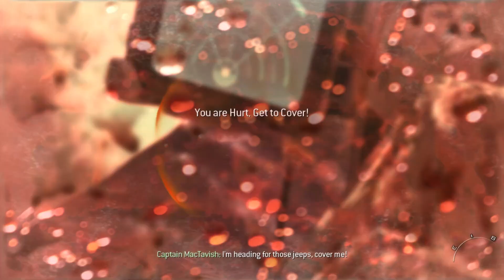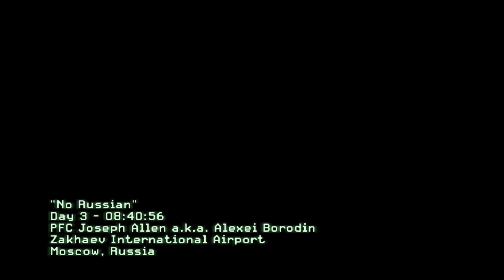Call of Duty Modern Warfare 2 - part 1